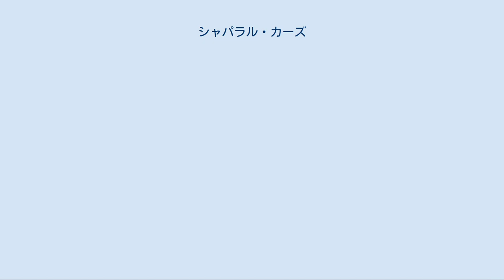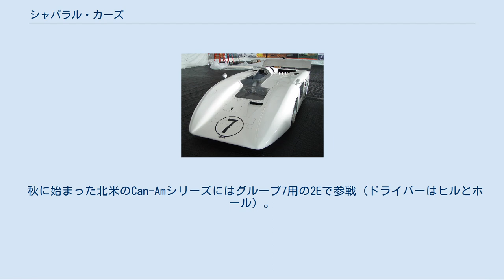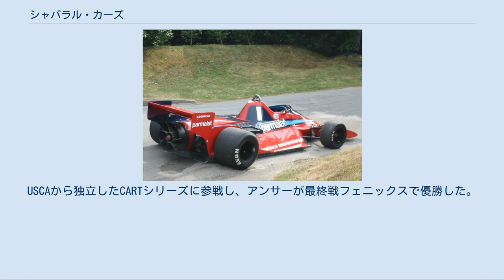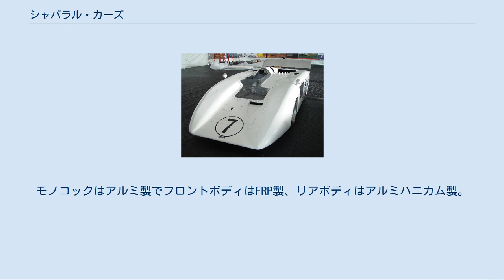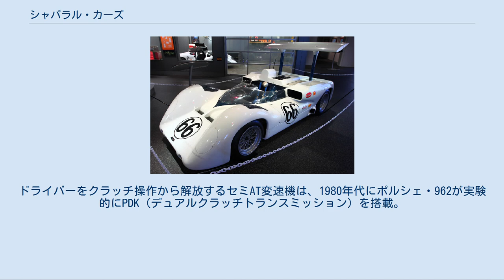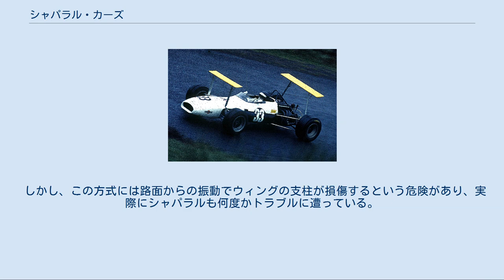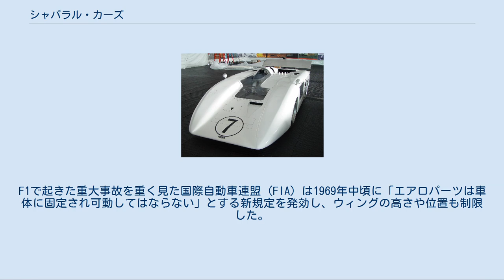シャパラル・カーズ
シャパラル・カーズ（Chaparral Cars ）はアメリカのレーシングカー製造会社。
1960年代から1990年初頭にかけてスポーツカーレースやCARTなどで活躍した。
 シャパラルはテキサスの石油王で自動車レーサーで技術者でもあるジム・ホールによって設立された。
1960年代に実験的で強力なレースカーを開発し、アメリカのUSロードレーシング選手権（USRRC）やカナディアン-アメリカン・チャレンジカップ（Can-Am）、ヨーロッパのスポーツカー世界選手権で活躍。
1970年代末からCARTに挑戦し、伝統のインディ500も制覇した。
 シャパラルの開発の歴史は1960年代から1970年代にかけてのレースカーにおける空力やタイヤの鍵となる変化だった。
ジム・ホールは技術者としての訓練を受け、従来の概念に囚われず技術的課題に対して独自の考察に基づく斬新な解決法を示した。
彼はシボレーやファイヤストンの技術者チームとも交流があり、空力の変更や科学的な考察を行なった。
データ収集装置はGMの研究グループが開発した。
ホールはポール・ヘンリーのインタビューでこれらについて語っている。
 なお、かつては「チャパラル」という日本語表記もあったが、現在は「シャパラル」が定着している。
シャパラルという社名はジム・ホールと共同設立者であるハップ・シャープの姓を組み合わせたところ、「Chaparral」というスペイン語の単語に響きが似ていたために付けられた。
「Chaparral」はアメリカ南西部に生息するカッコウ科の鳥（日本語名ミチバシリ）であり、2本足で荒野を疾走することからアメリカでは「ロードランナー」とも呼ばれる。
この社名と白いボディカラーから、シャパラルのマシンは「白い怪鳥」と形容された。
 創設者ジム・ホールはヨーロッパ製のスポーツカーを購入してレース活動をしていたが、スペアパーツ不足などへの不満からアメリカ製V8エンジンを搭載するオリジナルマシンの製作に興味を持った。
手始めに元スカラブ 技術者ディック・トラウトマンとトム・バーンズのスポンサーとなり、1961年に2人の設計したシャパラル・1がデビューした。
 ホールはアマチュアレーサーのハップ・シャープと親しくなり、彼の地元テキサス州ミッドランドに移住する。
知人らと郊外のラトルスネーク・サーキット建設計画に出資したが、死亡事故で所有権が宙に浮いたため、私有のテストコースとして買収。
1962年、隣接地にファクトリーを構え、シャープと共同でシャパラル・カーズを設立した。
 カリフォルニア工科大学出身のエンジニアでもあるホールは、オリジナルマシンの設計に航空工学などの他分野から創造的なアイデアを持ち込んだ。
また、ゼネラル・モータース（GM）の技術研究グループと密接な関係を持ち、実験的なテクノロジーを供与されたといわれる。
今日に至るまでGMとの関係が公式に発表されたことはないが、シャパラルは実戦での開発・テストを担うセミワークス的な存在だったと見られている。
 1963年 - 1964年[編集] 1963年秋に登場したオリジナルマシン2はデビュー戦でポールポジションを獲得した。
1964年はドライバーにホールとシャープ、ロジャー・ペンスキーを擁してアメリカスポーツカークラブ (SCCA) 主催の人気カテゴリUSRRCにエントリーした。
ホールは第2戦で初優勝し、計4勝を挙げ年間チャンピオンとなる。
シャープも1勝し、シャパラルはシリーズ10戦中5戦を制した。
また、USRRC以外のレースでも3勝を挙げた。
 1965年[編集] スポーツカー世界選手権のセブリング12時間レースにスポット参戦し、フォードやフェラーリら強豪を抑えてホール/シャープ組が大金星を挙げた。
全9戦のUSRRCでは第2戦から8連勝（ホール5勝、シャープ2勝、ペアで1勝）、ワンツーフィニッシュ4回と圧勝した。
しかし、クラスごとの得点を含めて年間順位を決める独自の制度のため、ホールは選手権2位に終わった。
10月には可動式ウィングを装備する2Cがデビューウィンを飾るなどシャパラルは出場した22レース中16勝を記録し、アメリカのスポーツカーレースを席巻した。
 1966年[編集] 前年のセブリング12時間レース優勝をステップに、スポーツカー世界選手権への本格参戦を開始。
スポーツカーレースの名手フィル・ヒル、ヨアキム・ボニエと契約し、グループ6用の2Dを投入した。
序盤2戦が不振...